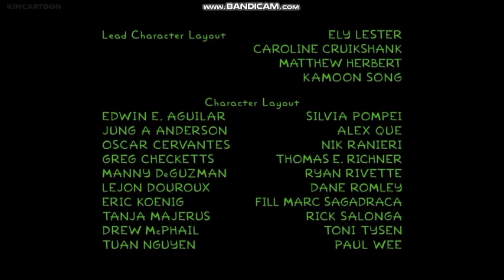Gracie Films/20th Century Fox Television (2018) In PAL Pitched (No Speak)